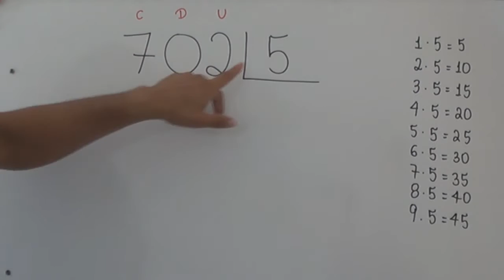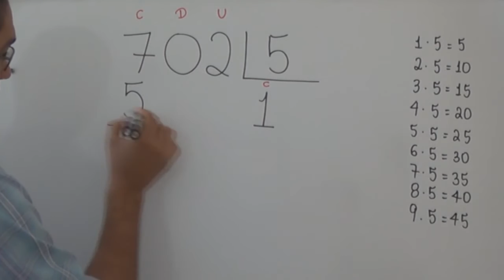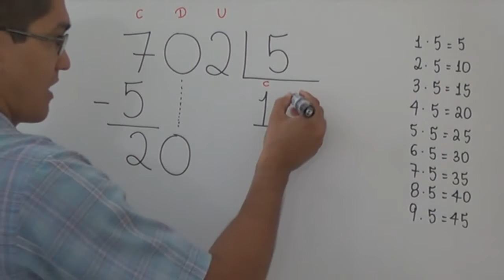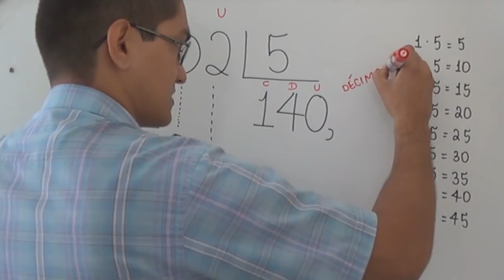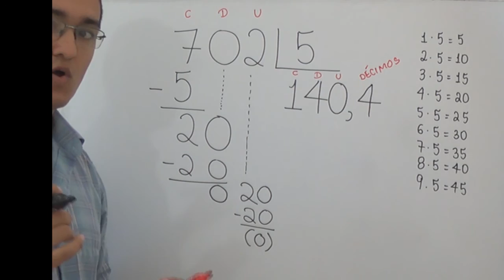DIVISÃO EXATA: 702 dividido por 5